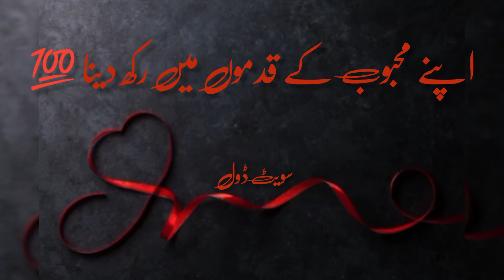Ishq K Chalis Darjaat ||عِشق کے چالیس درجات ||ytstudio youtube عِشق کے چالیس اصول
Ishq K Chalis Darjaat | عِشق کے چالیس درجات

عِشق کے چالیس اصول